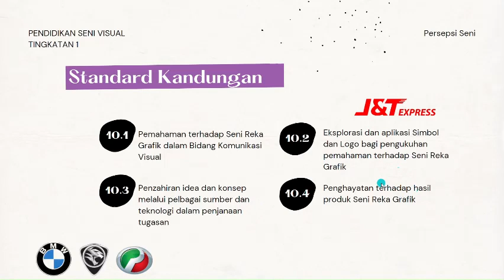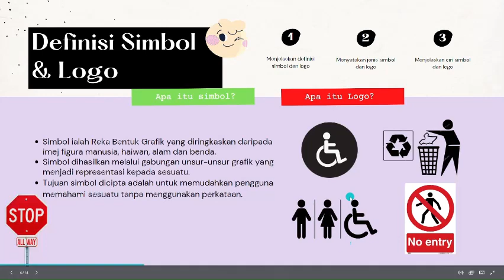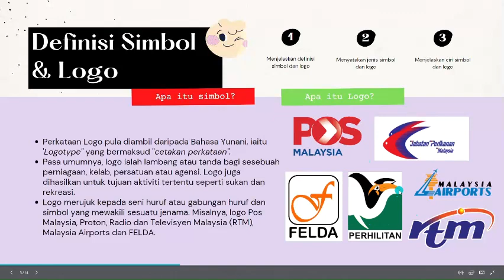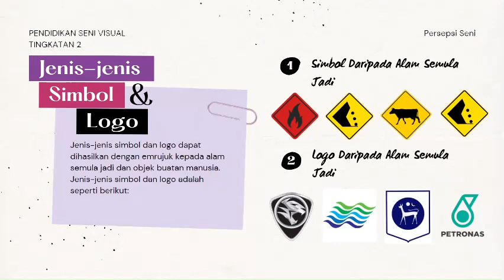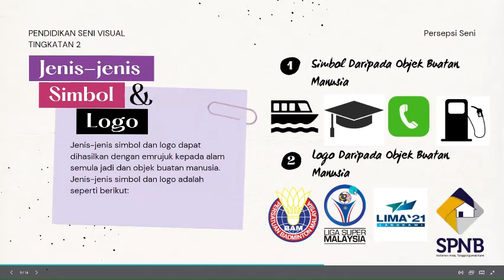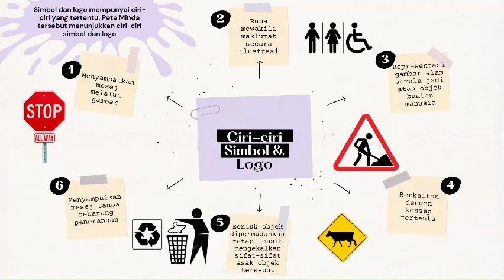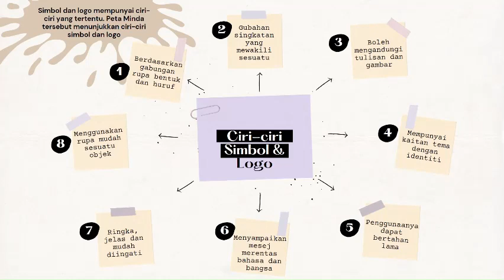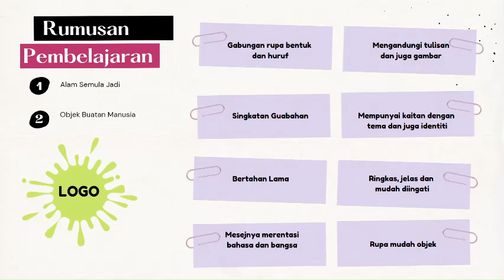SIMBOL DAN LOGO | TAJUK 10 SENI REKA GRAFIK | PENDIDIKAN SENI VISUAL TINGKATAN 2